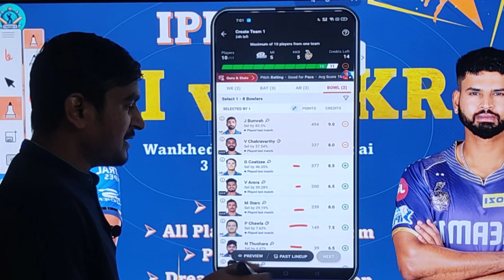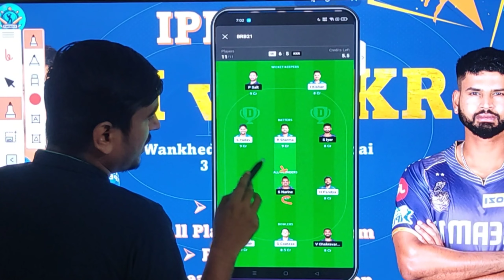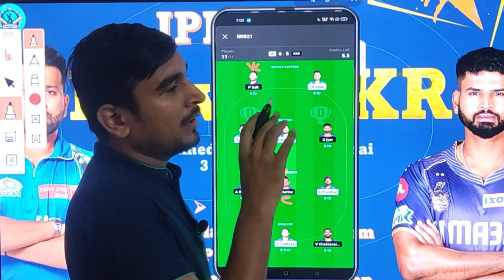MI vs KKR | MI vs KKR Dream11 Prediction | MUM vs KKR Dream11 Team | MI vs KKR Match | IPL 2024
mi vs kol preview
mi vs kol match prediction
mi vs kol
mi vs kol dream11 team
mum vs kol my11circle team
mum vs kol gamezy team
mi vs kol prediction
mi vs kol match analysis
mi vs kol analysis
mumbai vs kolkata dream11
mum vs kol match
mi vs kol match dream11 team